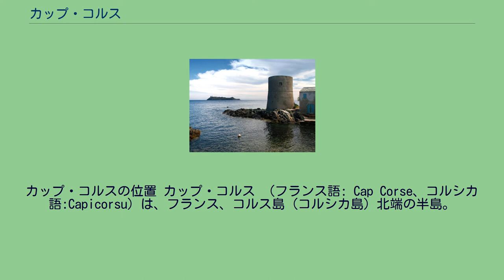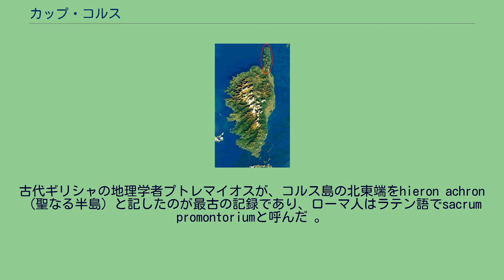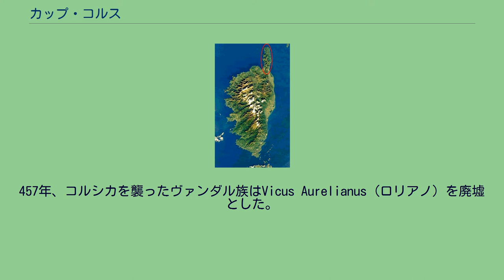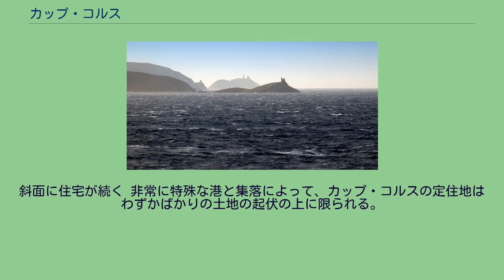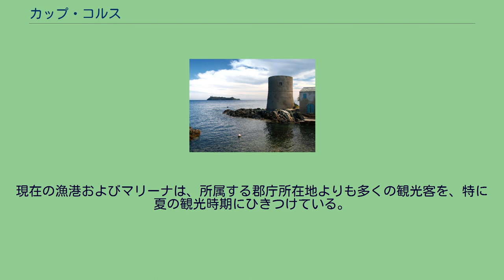カップ・コルス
オート＝コルス県
カップ・コルスの位置 カップ・コルス （フランス語: Cap Corse、コルシカ語:Capicorsu）は、フランス、コルス島（コルシカ島）北端の半島。
カップ・コルス住民は自らの住む土地を『島の中の島』（フランス語:l'île dans l'île、コルシカ語:l'Isula ind'è l'Isula）と呼ぶ。
カップ・コルスは、北へ突き出た岬の名称ではなく、半島全体の名称である。
半島の付け根にあるバスティアから北のサン＝フロランまで、南北40km、幅10kmから15kmの広さがある。
半島の中央部を南北に山地が走る。
南のピニュ山地は標高960m、北のカステル山地は540mである。
カップ・コルス最高峰は標高1322mのシマ・ディ・エ・フォリーシエ（fr）である。
カップ・コルスの海岸線はギザギザに入り組んだ複雑な形状で、数箇所の砂浜がある。
地形は通常、海に向かって急に標高が低くなっている。
カップ・コルスを一周する約110kmのD18道路を走ると、コーニスに似たパノラマが広がる。
カップ・コルスの先端の岬には、海上からの攻撃を防ぐため建設されたジェノヴァ共和国時代の塔（fr）3つが集中してそびえる。
カップ・コルスは地中海性気候である（ケッペンの気候区分ではCsa）。
ジェノヴァ支配時代の塔 ジラリアに残るジェノヴァ支配時代の塔 ロリアノに残るダ・マーレ家の城の廃墟 カップ・コルスで発見された最も古い人類の骨格は、約6000年前のものである。
古代ギリシャの地理学者プトレマイオスが、コルス島の北東端をhieron achron（聖なる半島）と記したのが最古の記録であり、ローマ人はラテン語でsacrum promontoriumと呼んだ 。
カップ・コルスにはウァナシニ族が住み着き、テソロ、トーレ、ヴィッテラジュに砦を築いていた。
紀元前7世紀、エトルリア人たちは鉄を作りワインや穀物を生産するウァナシニ族と交易を行っていた。
紀元前545年、キュロス2世がポカイアを征服すると、3万人ものイオニア人が、エトルリア人とカルタゴ人との交易地である場所を奪おうとアレリア、そしてコルシカ全体を欲した。
紀元前111年、ローマがウァナシニ族を駆逐し多くの平野を奪った。
この時代にローマ人たちが多くの定住地を築いた。
セネカはコルシカで亡命時代を過ごしたとされている。
ローマ支配下において、神殿が各地に建てられた。
ローマ衰退後、強力な支配者に支配されることのなかったコルシカは、ヴァンダル族、ロンゴバルド族、海賊に襲撃され、長い不安と混沌の時代を送った。
457年、コルシカを襲ったヴァンダル族はVicus Aurelianus（ロリアノ）を廃墟とした。
534年、島は東ローマ帝国の侵攻を受けた。
754年にロンゴバルド族の侵攻が起こり、タミナ（トミノ）が襲撃された。
774年、カール大帝に敗北したロンゴバルド族はコルシカをローマ教皇ハドリアヌス1世へ割譲した。
8世紀初めから、沿岸部をサラセン海賊が襲撃し始めた。
734年、海賊はノンザを燃やし、824年にはネッビオを焦土にした。
9世紀半ば、コルシカの実質的な領主、トスカーナ侯爵ボニファッチョ2世は海賊に襲われるコルシカを放棄した。
住民2万人あまりがローマに逃れた。
封建主義が表れると、イスラム教徒からの再征服が進められ、ウーゴ・コロンナがローマ教皇によってコルシカ伯爵とされた。
島の北東部はボニファッチョ2世の子孫オベルトが領有を主張した。
オベルトはマラスピーナ家およびオベルテンジ家の先祖である（後世、40箇所もの城を築くグリエルミ・ディ・コルトーナ侯爵の家系）。
各地に地方貴族がおり、貴族間の争いにはピサ共和国やジェノヴァ共和国が加担していた。
9世紀終わりから11世紀初めまでのカップ・コルスは民が自治を行っていた。
私有地は非常にまれであった。
行政組織が土地を管理し、農民はアマを栽培していた。
支配層は質のよいリネン織物の衣類を身につけたのに対し、下層民はヤギの毛でできた衣類を着ていた。
カップ・コルスの岬の町は、トスカーナとの貿易で繁栄していた。
ジェノヴァの実効支配が中世後期から続いたが、その間もアラゴンやフランスが貴族間の戦いの背景にいた。
16世紀初頭、コルシカをめぐって、フランスと同盟したトルコが沿岸を荒らし、ジェノヴァは神聖ローマ帝国と同盟して戦っていた。
しかしジェノヴァは劣勢であり、1558年にはバスティアとカルヴィを領有しているにすぎ...